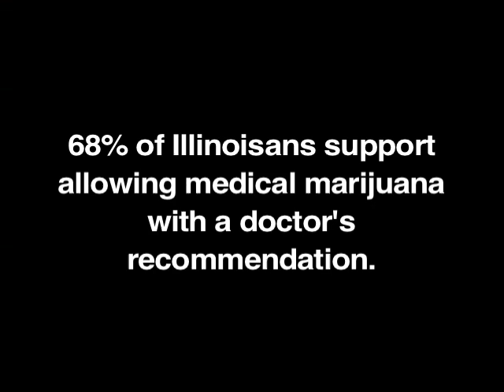2009 Illinois Medical Marijuana Commecrial - Lisa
2009 Illinois Medical Marijuana Commercial - Lisa